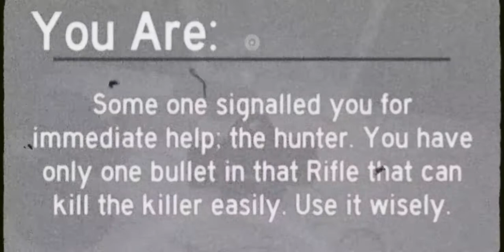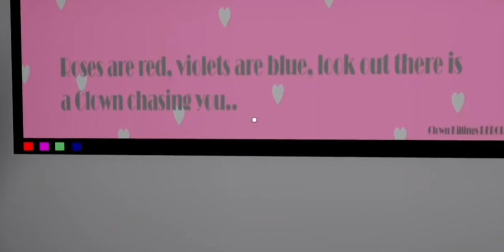Admiring Designs - tckr [Farm, Sewers & Headquarters] | Our Hunter Hero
Download ROBLOX and play for FREE, available in your devices store.

Game Info;
- Horror/Survival - rotational rounds with different maps (most voted is chosen). Your are either chosen as victim or as Clown 🤡. ...or could have a second chance back in a game as hunter, try save the day by shooting the killer.

made by Lua_Basics & Sestina_L

(join up! we need members!)

...Claims & Shouts

- ShoutOut to Sestina (owner) , our Hero! (hunter) & J07f

ii_enderfox13 for the *Immortal Queen* FanArt